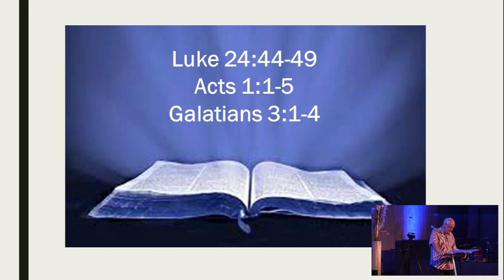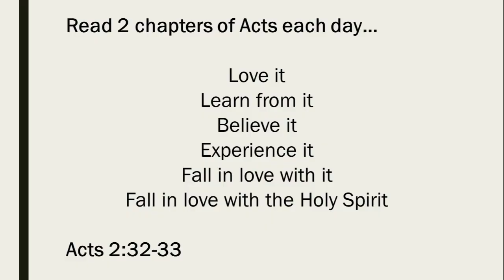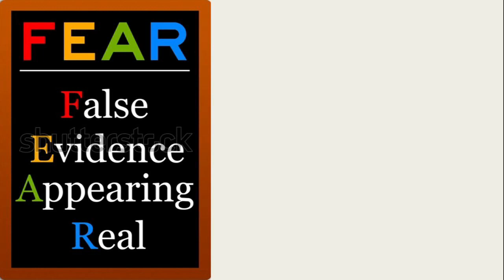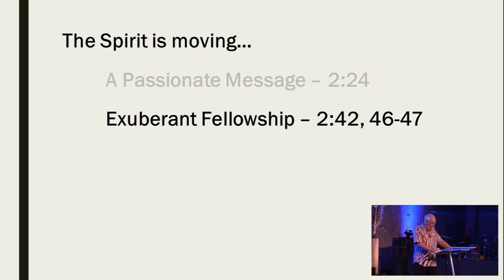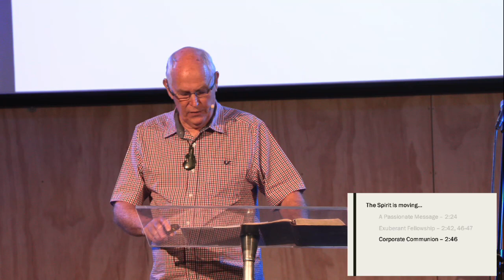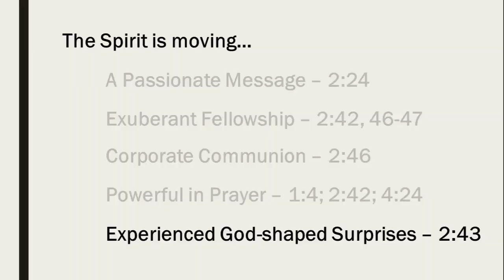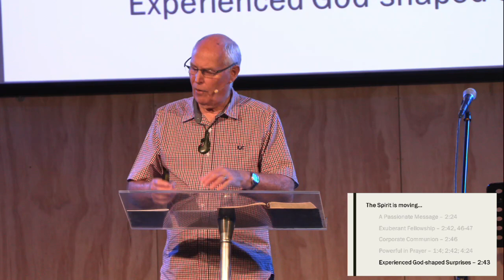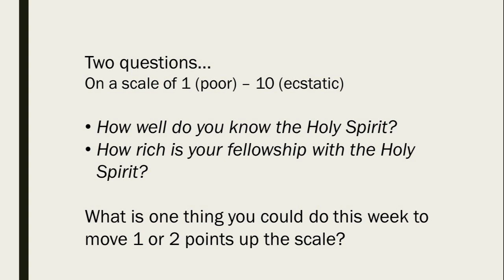Acts Overview: Introducing the Holy Spirit in Acts Part 1 | Russell Embling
Lifezone exists to help people live for Jesus and share His love. We do this by creating communities where people can come as they are, grow deep, and live large.

If you need prayer or have a praise story please let us know

To support this ministry and help us continue to reach people all around the world